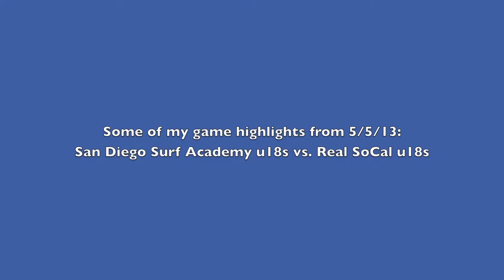Surf Academy u18 vs Real SoCal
Chandler Short- Class of 2014
Team- u16 and u18 Surf Academy
School- Westview High School